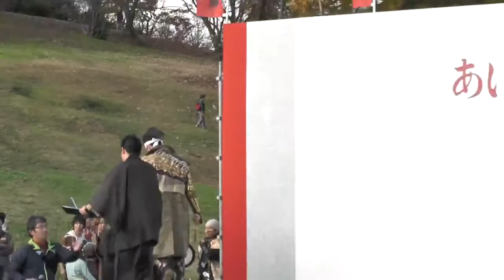あいち合戦ワールド2014⑮ 忍城おもてなし甲冑隊 2014.11.30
①ｵｰﾌﾟﾆﾝｸﾞ+大武者行列紹介 ②ｽﾍﾟｼｬﾙﾄｰｸ【武将のふるさと愛知】 ③愛知【三大合.

①ｵｰﾌﾟﾆﾝｸﾞ+大武者行列紹介 ②ｽﾍﾟｼｬﾙﾄｰｸ【武将のふるさと愛知】 ③愛知【三大合. ①ｵｰﾌﾟﾆﾝｸﾞ+大武者行列紹介.